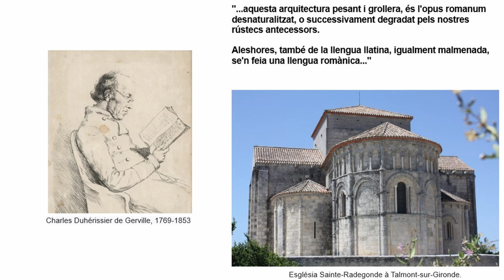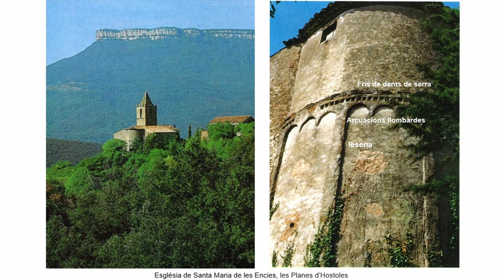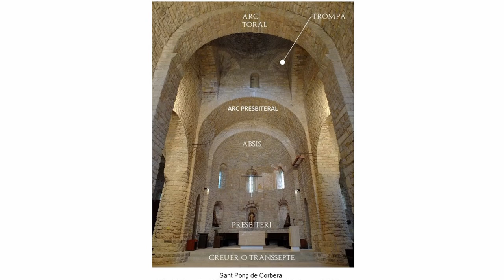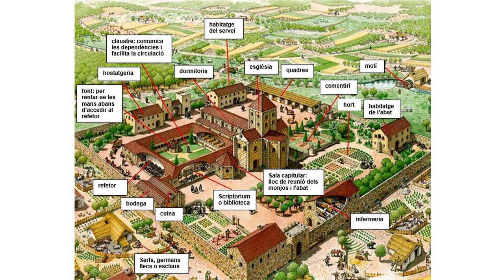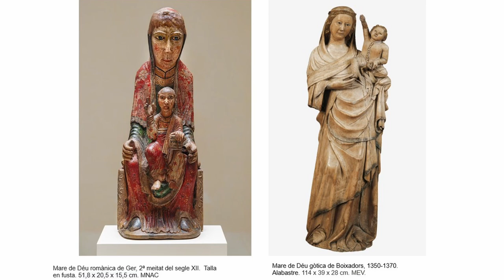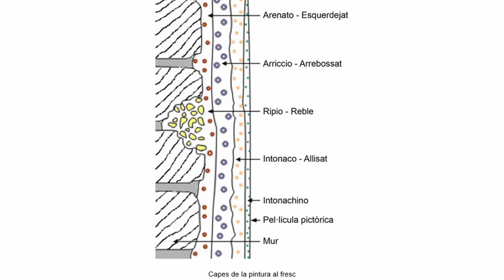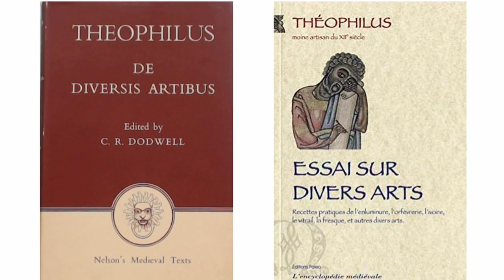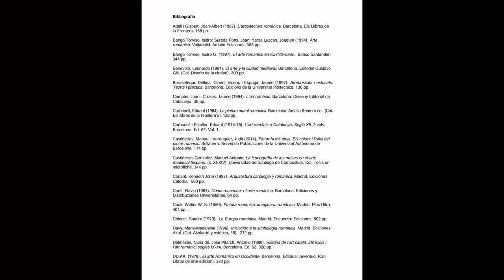Curs: Llegir obres d'art. Introduccio a l'art romànic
Introducció a l’art romànic

Abans d’entrar a analitzar obres concretes de l’art romànic, pot ser útil una introducció general que en defineixi els principals conceptes, el contextualitzi històricament, en descrigui les característiques més rellevants i aporti aquelles reflexions que facilitin la comprensió tant de la seva arquitectura, com de l’escultura i la pintura.

Es parteix del primer cop que va ser aplicat el terme de romànic a l’arquitectura i es presenta l'art romànic com el llenguatge estètic de la societat feudal que, mitjançant les imatges, se’ns recorda insistentment, a través del Judici Final, que  l'ésser humà està subjecte a una autoritat suprema, associable a Déu i, de retruc, al comte, abat o emperador i, a través de les escenes del pecat original, es justifica la necessitat d'obediència enfront del poder temporal: el treball i el sofriment és el càstig pels nostres pecats.

S’ha considerat sovint que la finalitat de l’art romànic era didàctica: a través de les imatges es feien comprensible els dogmes i principis per als illetrats.

Però és, sobretot, la creació d’un tipus de subjectivitat, mitjançant la imposició d’uns principis d'autoritat, jerarquia i teocràcia, i de predomini de la fe sobre la raó, que donaven a l'Església el dret d'establir de manera autoritària i inqüestionable els principis orientadors del que es podia i el que no es podia fer. És, doncs, un model de comportament i, per tant, de submissió al poder diví i al terrenal.

I tot plegat es va traduir en una visió deshumanitzada, antinatural i simbòlica d’una realitat metafísicament fonamentada, encaminada a fer creure que l'home no podia rebel·lar-se contra el seu senyor que li imposava uns límits d'actuació determinats, ni contra l’estructura social, volguda per Déu.

Aquestes idees s’expliciten al llarg dels següents apartats:

Concepte d’art romànic,   00:14
Context històric   03:55
Evolució cronològica   04:49
- El primer romànic o romànic llombard   05:27
- El segon romànic o romànic internacional   07:46
L'arquitectura romànica   09:07
- Elements constructius i estructura espacial   09:11
- El monestir   17:15
    • Estructura i espais del monestir   21:30
L'església   26:05
L'escultura romànica   28:55
El cànon romànic   32:31
La pintura romànica   34:21
- La pintura mural   34:24
     • Lletada de calç o fresc de calç 43:41
     • Fresc de caseïna   44:29
     • Fresc pur a la manera clàssica italiana   44:52
     • Pintura al sec   45:20
- La pintura sobre taula   46:21
     • Frontal d’altar, antipendi o pal·li   46:52
     • Baldaquí   47:08
     • Retaule   47:17
Elements d’iconografia romànica   49:18
Bibliografia   57:43